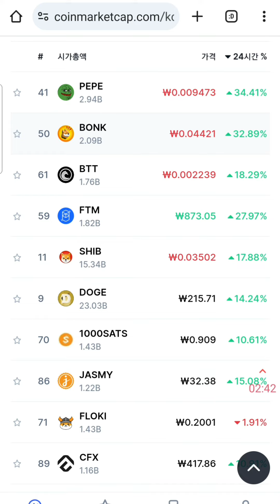모자테마 밈 개구리밈 도지 계열 밈 용코인계열 밈 오릅니다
텔레그램방 정보입니다

gme amc
zebec

sui wallet

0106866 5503  임X현 기업은행 후원계좌

바이낸수 래퍼럴 최대 500달라까지 받을수 있고
퀘스트 수행시 최대 10,000까지 받을수 있습니다

LIMIT_NYR78MK5

okx 래퍼럴
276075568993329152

비트겟래퍼럴
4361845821 최대 1000달러 까지 받을수 있습니다

쿠코인 래퍼럴
최대 700달러까지 받을수 있습니다
QBSH2CB2

1.갓비트헤지펀드 투자한곳 vc 벤처캐피탈이 들어간곳

2.도지코인 후예를 일론머스크가 트윗한것처럼

3.inu 개 동물 뜻인데 이것을 찿아라
시바이누

4.봉크 자손들을 찿아라
봉크 봉봉

5. 바이낸스 okx 투자한곳이나

6.시총이 1000만원~3000만원 이하인 종목을 찿아라

7코인수가 많아야 좋습니다

8.솔라나 밈중에서 미국에서 미는 코인 중국에서 미는 코인을

BCH

스택스

카스파 40배 4천원 채굴코인 가능

XEN 있는데

파일코일

TIA 4조 2천원 부터 10배 올랐는데 2만원 갓었는뎅
이더리움대신할수 있다 코스모스 재단에서 스테이킹

Immutable
IMX

BEAM
Beam

HNT
Helium
HNT
솔라나 헬리움채굴기 있는데 1조 헬리움코인 (채굴코인)

Osmosis
두 핵심 Cosmos 팀의 구성원에 의해 출시되었습니다

100배 ~1000배 노릴수 있지만 그만큼 위험 부담도 큽니다

babybonk 자동차로 코인 채굴 = 다이모
DIMO
Geico, Tesla, Ford, Autozone 등과 같은 회사가 안전한 청구를 위한 수단으로 사용자, 차량 또는 여행에 검증 가능한 자격 증명

해당 기술은 거래 속도를 섹션당 9,000건의 거래(TPS)로 향상시킵니다. 이 프로젝트에는 250개 이상의 파트너가 있으며 플랫폼에 500,000개 이상의 NFT를 탑재했습니다.

XVG
존 비트코인블록체인을 개선하는 빠르고 효율적이고 탈중앙화된 지불 네트워크를 제공하는 것이 목표입니다

MOBILE
OBILE 토큰은 5G 서브네트워크의 거버넌스 토큰으로, 데이터 전송 수익과 적용 범위 증명을 통해 5G 핫스팟에서 채굴됩니다

VTHO

Tia

inj

atom

kuji

osm0

Verge

Sei

mudai 이더

gmt

2024년1.3일부터 산타랠리 시작됨
1월초부터 빅게임 시작 떨어지는날보다

1년동안 코인오른다
2025년 4월까지

주기적소각

ㅡㅡㅡㅡㅡㅡㅡㅡㅡㅡㅡㅡㅡㅡㅡㅡㅡㅡ
폴리곤
gone 폴리곤 커뮤니티 50명이 만든코인
그냥 돈있는 애들이 만들어서 띄울것같다는

시총 5억

수이 scb  사가밤 밈 시총 50억대
솔라나 다음 으로 빠른 네트워크

ㅡㅡㅡㅡㅡㅡㅡㅡㅡㅡㅡㅡㅡㅡㅡㅡㅡㅡ

시가

여러분 날씨 추운데 다 건강 챙기고 계시죠? 투자가 마음만큼 되지 않을 때가 많지만 이방에 계신 분들은 모두가 다 졸업하셨으면 좋겠습니다!
선물 현물 정보방을 할까말까 정말 고민을 많이 하다가 한달 정도 준비하면서 필요하신 분들도 계실까 하여 만들었습니다👏🏻

들어가셔서 좋은 정보 받고 졸업하시길바랍니다

7TQuXg

빗썸은 트래불룰 1월중예정
빗썸은 1월중 2주안으로 트래불 적용없어짐
업비트 90만원은

한달동안  가지고 있으면 20% 더 받을수 있습니다

비번 1793

선물로 돈 잃은 분들은 제가 약소한 금액이라도
보내드리겠습니다 항상 건강하세요!

비트코인 시장흐름이나 뉴스 보실분은여기로 오심됩니다